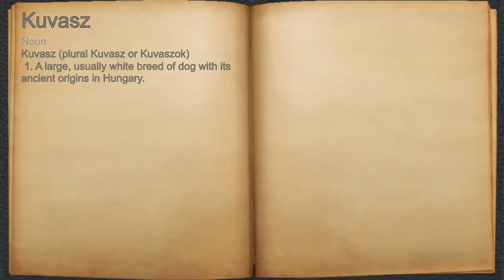What does Kuvasz mean?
A spoken definition of Kuvasz.

Intro Sound:
Typewriter - Tamskp